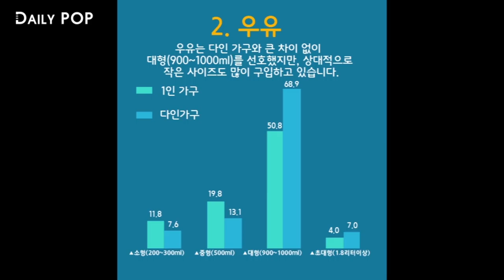[데일리팝TV-1인 가구와 식생활] 김치는 부모님께 얻어 먹고,쌀 보다는 즉석밥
1인가구가 점차 증가하는 추세, 데일리팝이 1인가구의 식생활에 대해 알아봤습니다. 자세한 내용은 해당 영상을 참고하세요:)